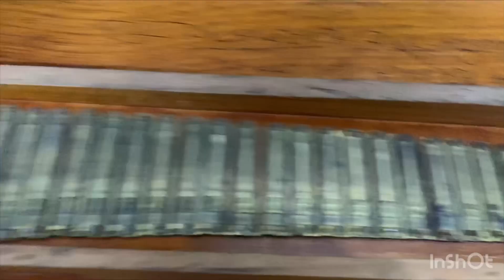(Sold out)German jubilate Male Male 3.5 saptak harmonium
German jubilate
Male Male 42 Reed
3: 5 saptak harmonium